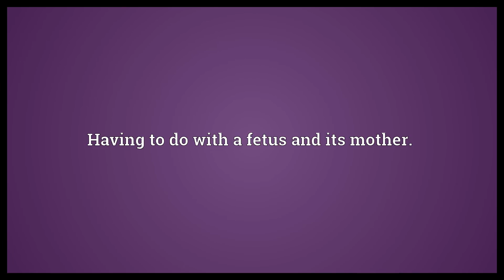Feto maternal Meaning